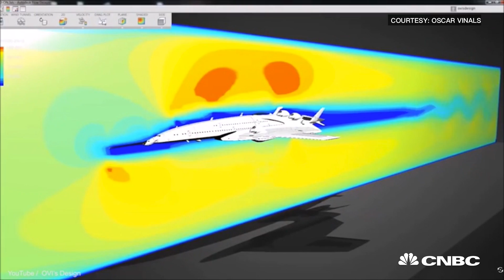Supersonic plane to revolutionize travel? | CNBC International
The Flash Falcon plane could one day take you from New York to London in just 2.5 hours. It would be powered by a nuclear reactor and be completely carbon free. CNBC's Phil Han reports.

CNBC_international